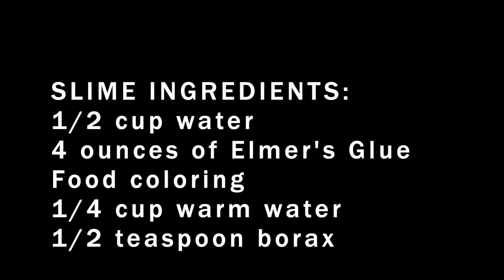GlueGak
Fun and easy Slime Recipe from Ms. Sue!

S.L.J. Kalmeijer
Performed By
Sounds Like Sander
Produced By